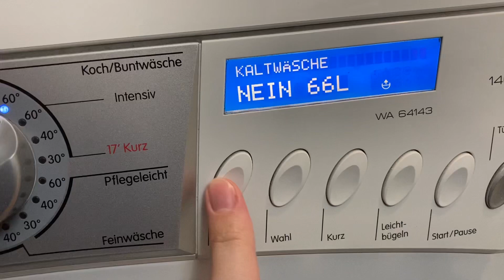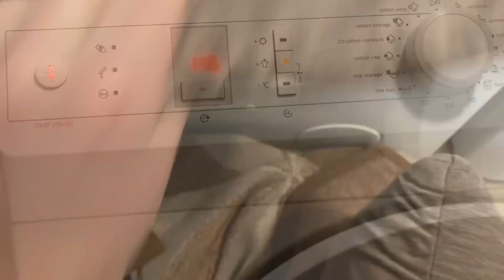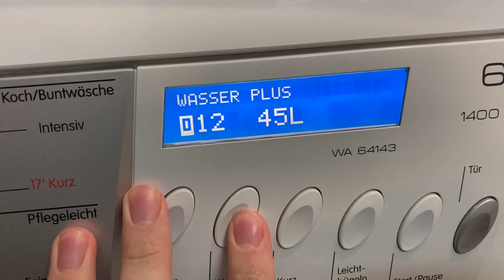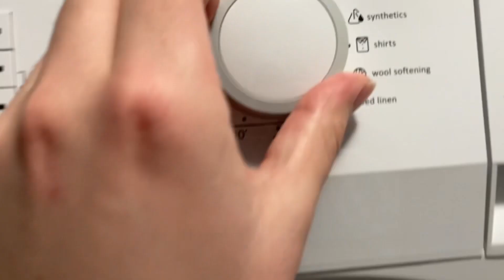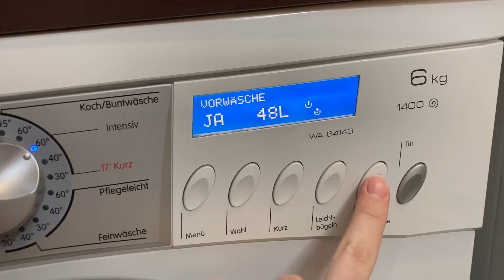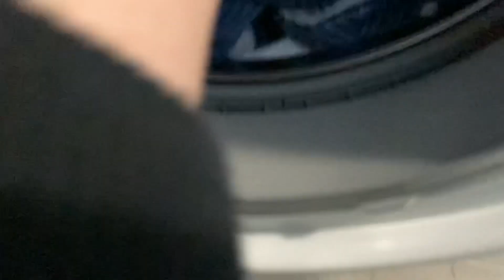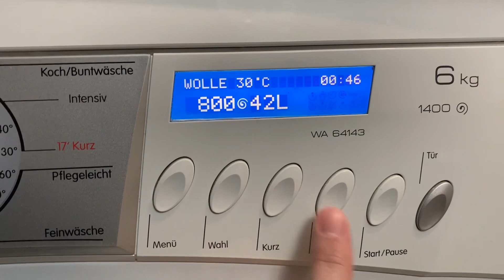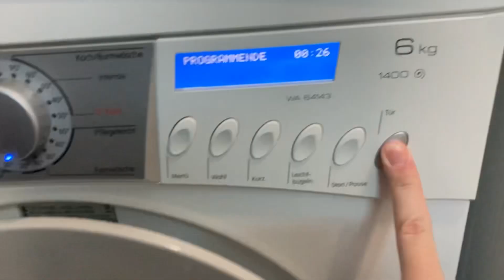BIG LAUNDRY DAY 🥳🥰😇🧺